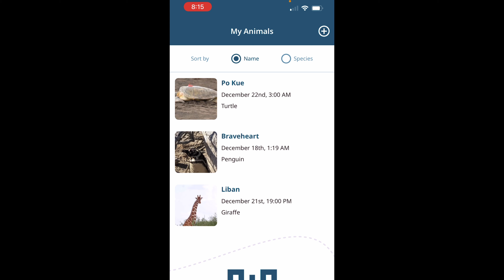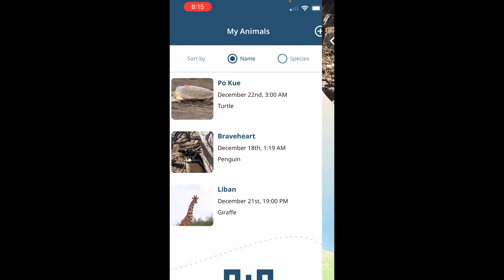What I got for Christmas 2023